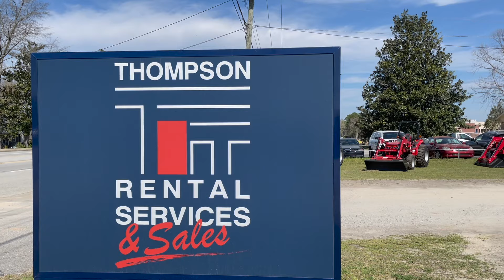Thompson Rentals, Sales & Services 2023 Sales Ad